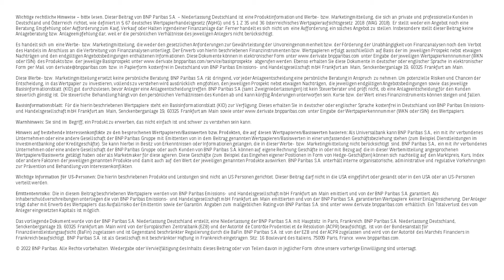Wie funktionieren Unlimited Turbo Optionsscheine? - Lich An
Sie möchten überproportional an den Kursbewegungen von Aktien, Indizes, Rohstoffe oder etwa Währungen teilhaben? Dann könnten Unlimited Turbo Optionsscheine für Sie interessant sein.
Unlimited Turbo Optionsscheine orientieren sich an der Wertentwicklung eines Basiswertes wie beispielsweise einer Aktie. Das Wertpapier bewegt sich überproportional mit dem Basiswert mit - bei fallenden als auch bei steigenden Kursen.
So kann der Unlimited Turbo Optionsschein eine deutlich höhere Rendite erwirtschaften als ein Direkt-Investment in den Basiswert. Es steigt aber auch das Risiko für den Verlust des eingesetzten Kapitals.